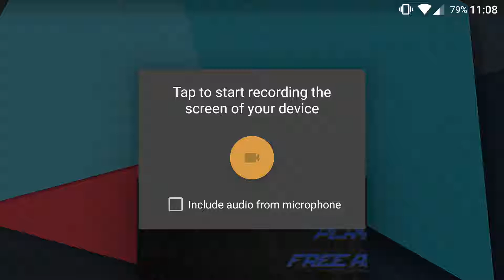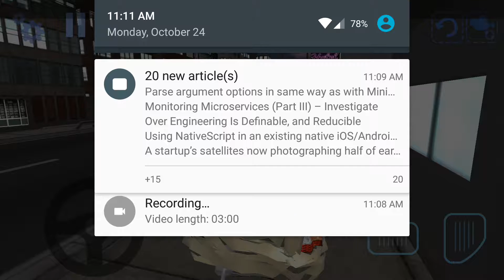Super carro na cidade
Incrivel carro na cidade